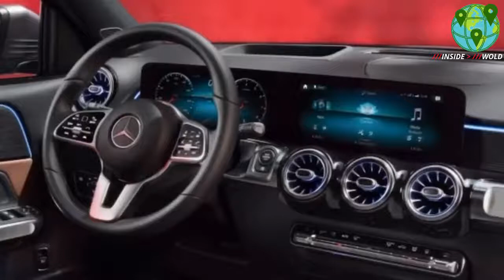2020 GLB Mercedes-Benz - 2020 GLB Mercedes-Benz and Concept GLB Interior Watch it till the end.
2020 GLB Mercedes-Benz - 2020 GLB Mercedes-Benz and Concept GLB Interior Watch it till the end.

1.) 2020 GLB Mercedes-Benz.
2.) Mercedes-Benz Concept GLB Interior